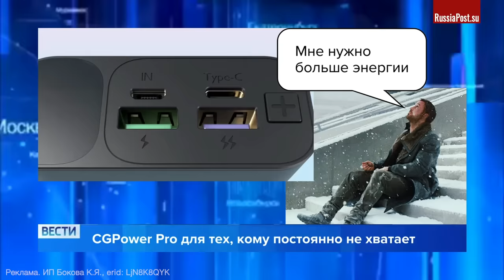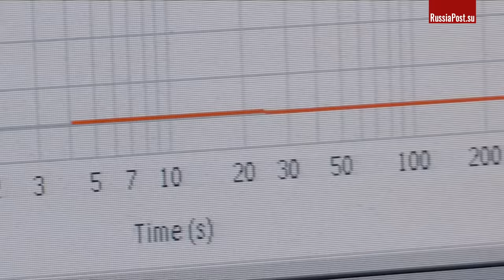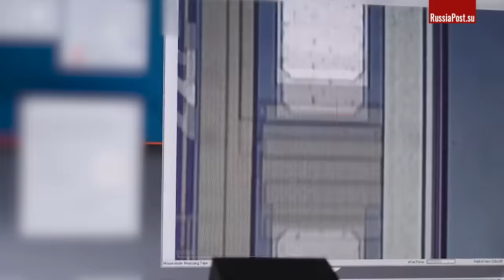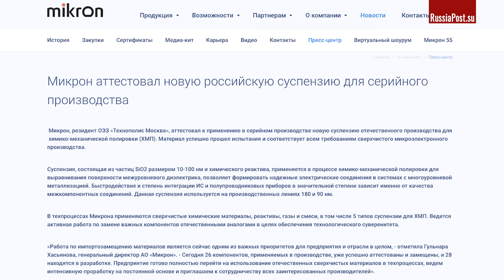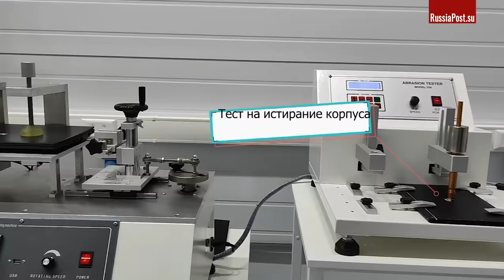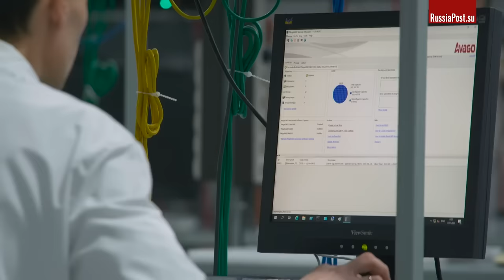Наступает эра российской микроэлектроники: импортозамещено 26 материалов, открыт завод ноутбуков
ТОПовые портативные аккумуляторы: заряжают даже без проводов, работают одновременно с 2 и 3 устройствами, имеют технологии быстрой зарядки!

Реклама. ИП Бокова К.Я., erid: LjN8K8QYK